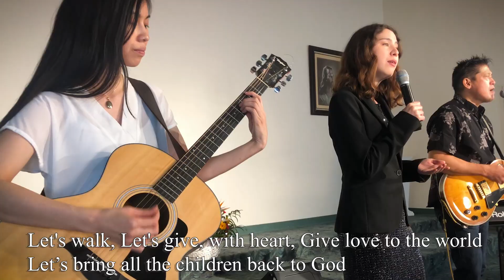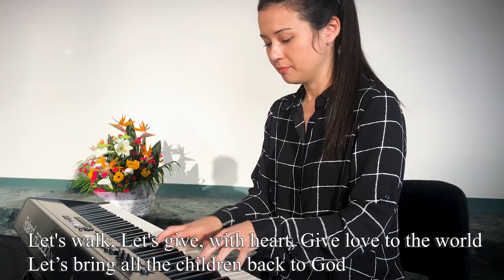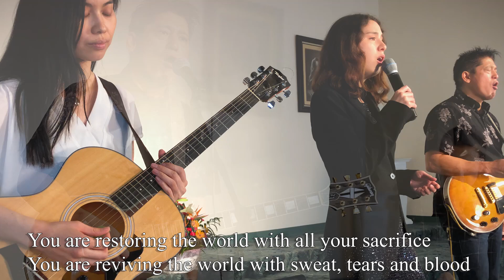"Every Step" LA Band (original) 2021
"Every Step" LA Band (original song)
Music written by Jenny and Matt
Words written by Matt

 Every Step (BPM88 Eb)

Every Step with God
Every Step with Heaven
Every Step Every Step with True Parents

예, 예, 예, 예, 예, 예, 예, 예
Hallelujah! Our True Parents' Victory

VERSE 1
You are the One who taught all the words
You are the Mother, you have lifted all our hearts

Wipe all tears of the world, have no fear, break the walls
How strong, how long, you’ve been standing with the pain
Now you lead us to the hill of hope

CHORUS
Hallelujah, Our True Parents’ Glory!
Hallelujah, Heavenly Parent's Grace!
Let's walk, Let's give, with heart, Give love to the world
Let’s bring all the children back to God

VERSE 2
You are the One who shed all your blood
You are the Father of heart who shared all your love

Now we’re seeing, all the world comes to feel all your works
How strong, how long, you’ve been standing in vain
Now we follow you ’til the end of time

BRIDGE
Take every step with TP,
Take every step with HP, Aju

—piano—
You are restoring the world with all your sacrifice
You are reviving the world with sweat, tears and blood

We are restoring the world with all our sacrifice
We are reviving the world with sweat, tears and blood

You are the Mother of Peace, Hope & Love
You are the Father of Spirit, Heart & Soul

CHORUS
예, 예, 예, Yeah Yeah Yeah Yeah
Hallelujah, Our True Mother’s Smile!
Hallelujah, Our True Father’s Victory!

(ending chant)
(HangulmShik cham pumonim hamke)

한걸음 한걸음 하늘과 하나님과 부모님과 함께
一歩一歩、天と、神様と父母様と共に

할렐루야!  참 부모님의 승리!
ハレルヤ！真の父母様の勝利！

당신은 모든 말씀을 주어 주신 어머니,
우리의 영혼을 끌어 올려주었습니다
あなたは全てのみ言を与え下さった
貴女こそ母
私達の魂を引き上げてくれました

세계의 눈물을 닦아 두려움없이 벽을 깨고
世界の涙を拭い、恐れることなく、壁を壊して

얼마나 오랫동안 얼마나 강하게 그 고통을 견뎌냈습니다합니까
どのくらいの間、どれほど強く、その痛みに耐えてきたのですか

지금 희망의 언덕에 우리를 이끌어주세요
今　希望の丘へ　私たちを導いて下さる
할렐루야!  참 부모님의 영광!
ハレルヤ！真の父母様の栄光！

할렐루야!  하늘부모님의 은혜!
ハレルヤ！天の父母様の恵みよ！

걷고 자, 줍시다 마음을 담아 세계에 사랑을 주려고
자녀들을 하나님의 전으로 돌려 주려고
歩もう、与えましょう、心を込めて、
世界に愛を与えよう　子女たちを神の元に返そう

당신은 모든 피를 흘 렸습니다 당신은 아버지 모든 사랑을 준 분
貴方は全ての血を流しました　　貴方は父　全ての愛を与えた方

온 세상이 당신의 영광을 볼 것이다
全世界が貴方の栄光を見るでしょう

때 끝까지 당신을 따르십시오
時の終わりまで貴方に従います